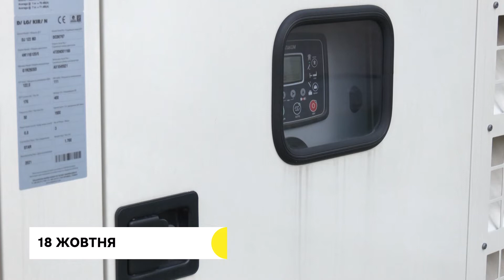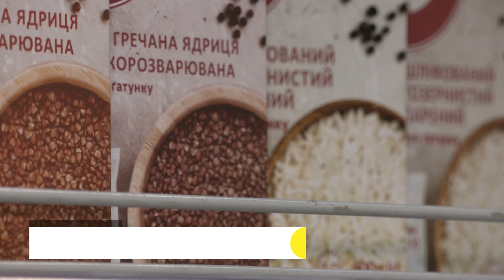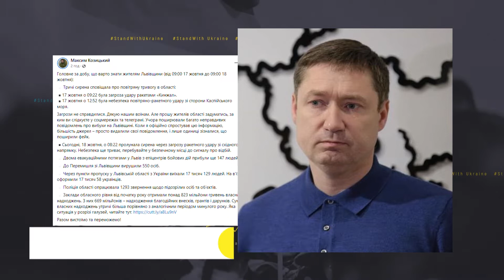Робота супермаркетів, швейне підприємство та можливі перебої з електропостачанням | 18.10.2022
Львівські супермаркети зменшили споживання електроенергії, а також напрацьовують схему роботи у разі повної відсутності електропостачання. Місто провело зустріч із представниками супермаркетів, які працюють у Львові і домовилося про зменшення ними використання електроенергії, а також про можливість продавати найнеобхідніший товар за відсутності електроенергії. Зокрема, розглянули можливість  у разі надзвичайних ситуацій зокрема повного знеструмлення міста, продавати продукти першої необхідності біля входу в магазини. Нагадаю, минулого тижня, а саме  10 жовтня, на Львівщині та у Львові обстріляли з ракет об’єкти критичної інфраструктури. Через це у більшій частині Львова і частково в області не було електропостачання.

Станом на 12 жовтня електропостачання у Львові та області відновили, проте зараз усіх просять заощаджувати електроенергію. Після ракетних ударів Росії по об’єктах енергетичної інфраструктури на Львівщині виникають перебої з електропостачанням. Відтак і мешканці, і підприємства почали готуватися до можливих відключень світла. Адже відімкнення електроенергії призведе до перебоїв з водо- та теплопостачанням також.